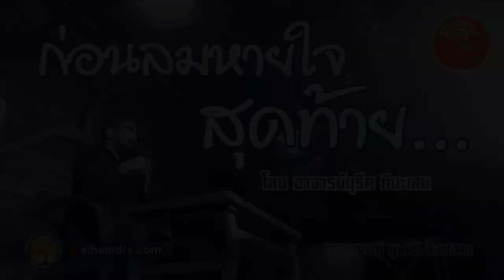AH 2273 ก่อนลมหายใจสุดท้าย โดย อาจารย์มุรีด ทิมะเสน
01.02.63 @ ลานเวที มูลนิธิ ร็อฟฮาน

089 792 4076 (ดาวุด)
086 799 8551 (มูฮัมหมัด)